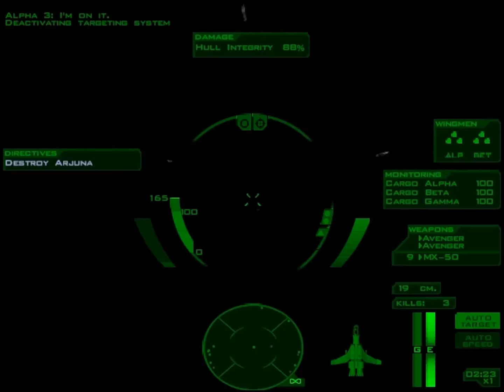Freespace part 6: the death toll rises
Had to edit out so many deaths.